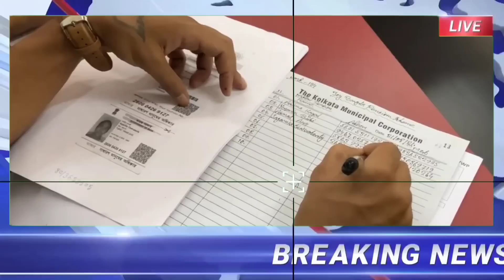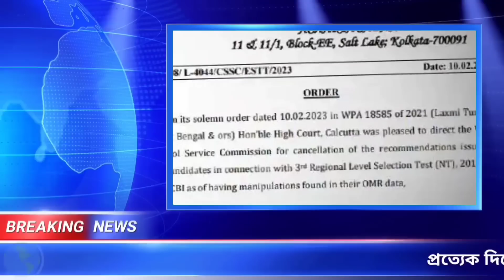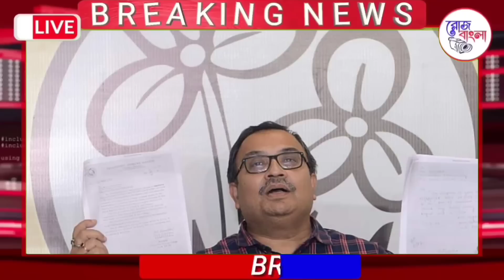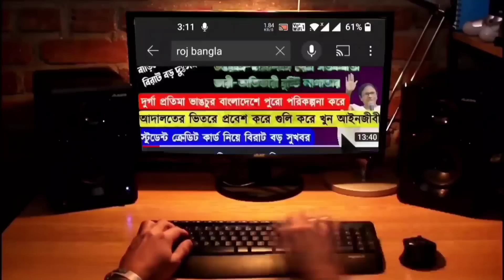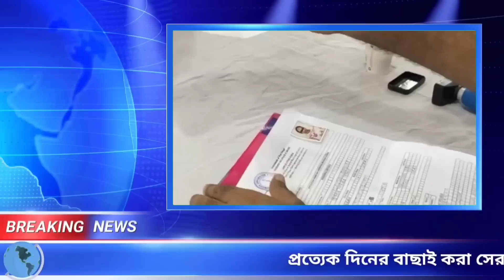আজকের ৬ টি তাজা খবর|দিনের সেরা খবর|Weather Report|Today Breaking News|Top6 News|Roj Bangla Khabar